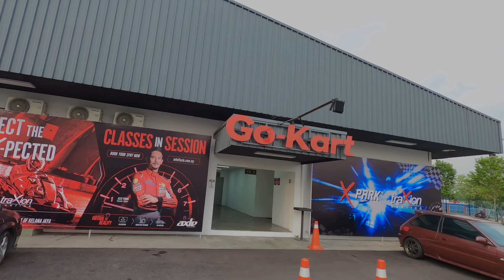Go kart vlog | tartan gaari iyo Arimaheena , yaa badiyey .......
Go cart vlog | Arimaheena laga badiyey go cart